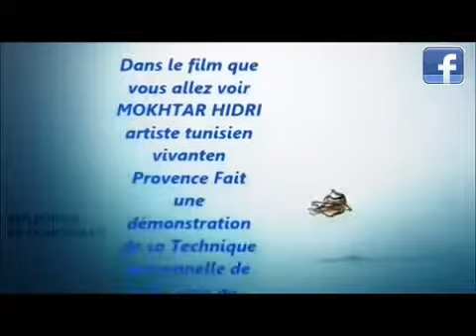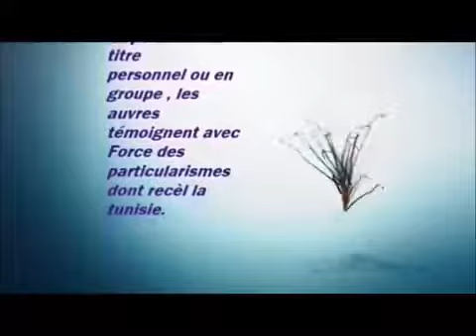statue : sculpture de cheval SCULPTEUR MOKHTAR HIDRI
Statue de cheval barbe - SOUKRA TUNIS - Mokhtar Hidri